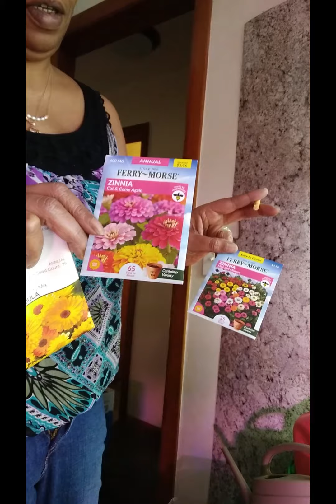Forrest Wall Feb. 2023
Just a clip of what we started for this spring. 8 weeks ahead of the last frost. Having great success with Ho Yoku supplements for root growth. We are expecting to get hit one more time with some snow. But it won't snow forever. We have to prepare.